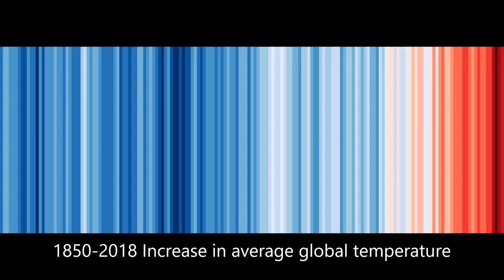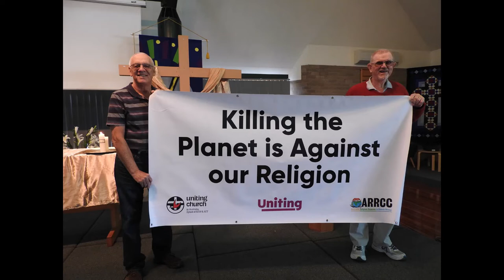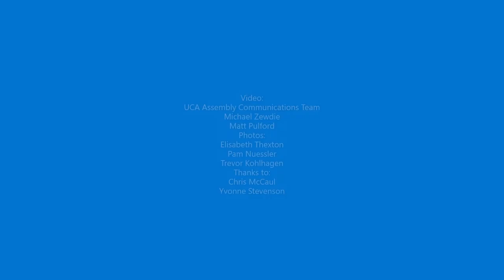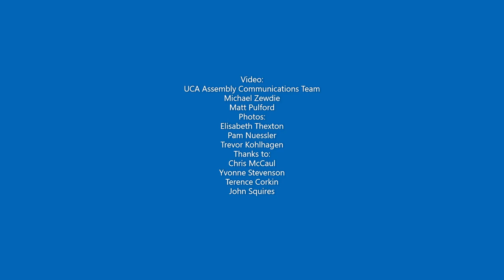World Environment Day 2020 Bushfire Prayer Video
Uniting Earth has put together this video as a resource for Uniting Church in NSW/ACT churches to use in their worship services, to reflect on the impact of bushfires and the need for action on climate change.
* Trigger warning: powerful bushfire images*